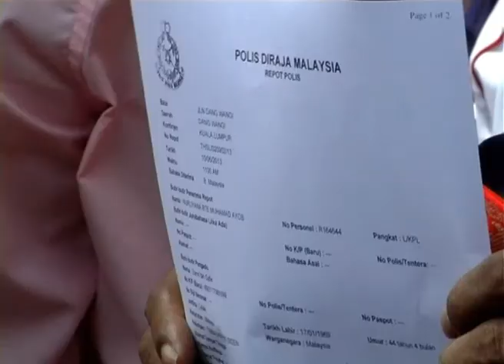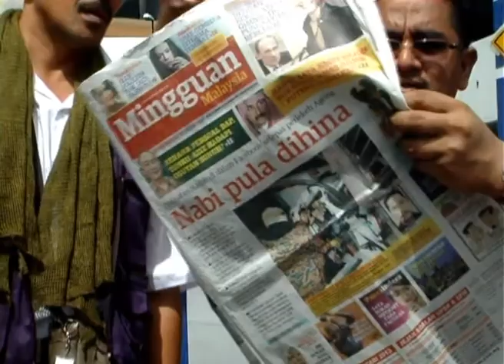PPIM TV-Facebook Calvin Hina Nabi,PPIM & 100 NGO Minta Kerajaan Ambil Tindakan